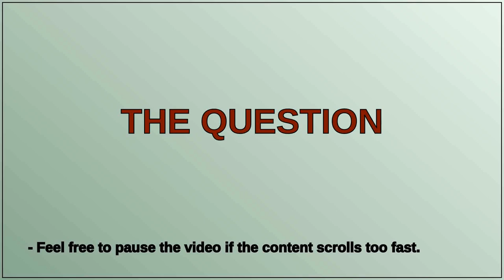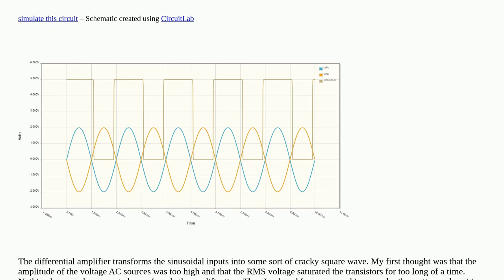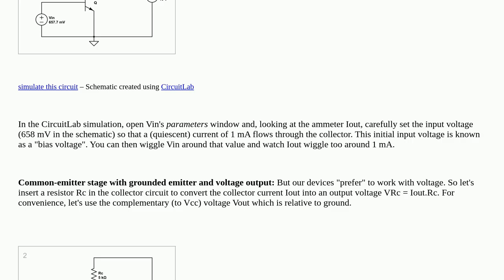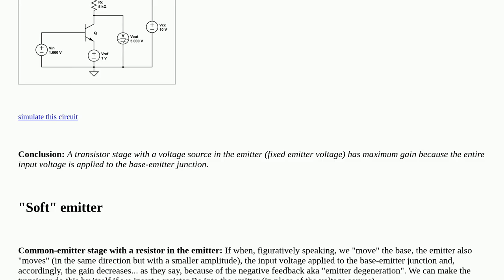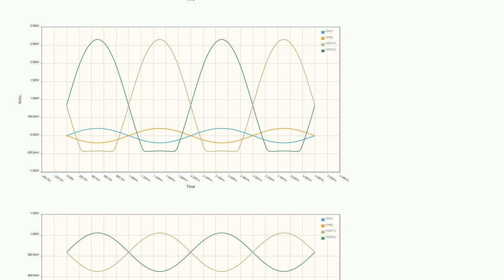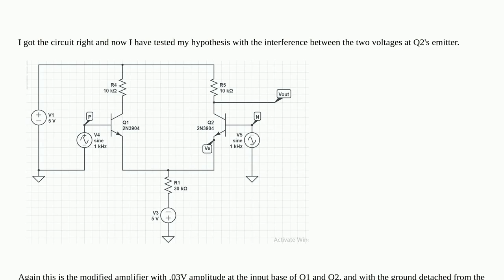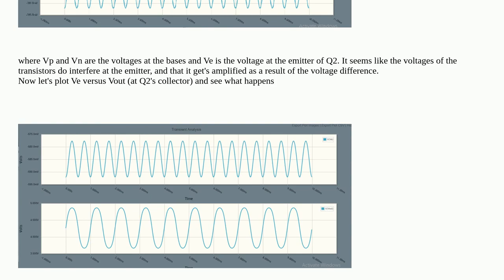Electronics: BJT Differential Amplifier problem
BJT Differential Amplifier problem

A special thanks goes out to the community

  differential-amplifier bjt components operational-amplifier circuitlab